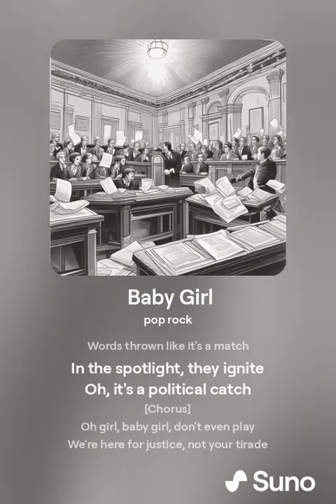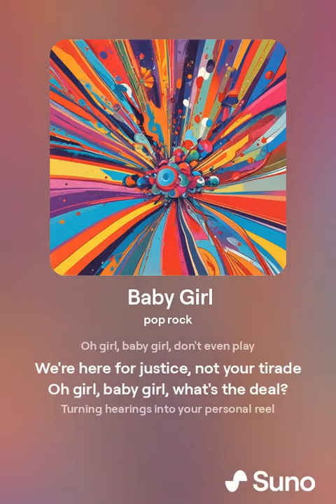Baby Girl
"Baby Girl" is a satirical pop rock anthem that brings a playful edge to the chaos of political drama. Inspired by a heated exchange between Reps. Alexandria Ocasio-Cortez and Marjorie Taylor Greene, this track combines catchy melodies with biting commentary. With energetic guitars, driving drums, and bold vocals, "Baby Girl" captures the spirit of rebellion and humor in a way that only pop rock can.

The song takes listeners on a wild ride through the spectacle of modern politics, highlighting the absurdity and intensity of the debates that shape our world. Whether you're into sharp lyrics, high-energy music, or just need a good laugh, "Baby Girl" delivers it all.

Tune in and experience the satire, the sound, and the story.

Listen now on BandCamp and YouTube, and join the conversation.